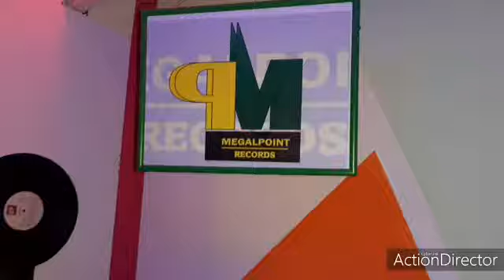Mlex Songz x Jossy Joe - Woju video coming out soon